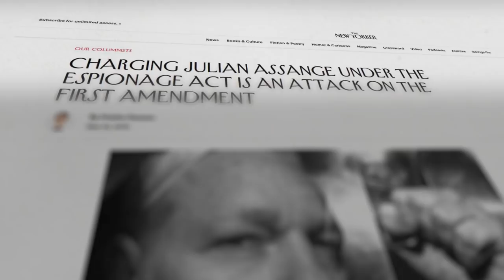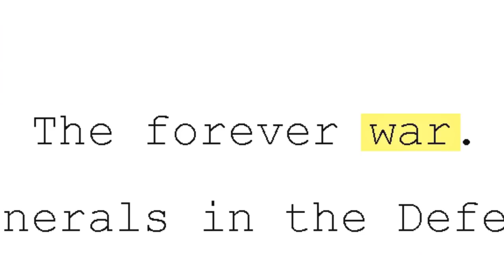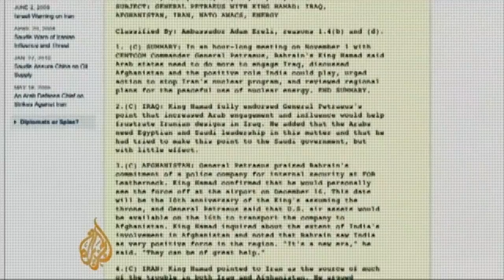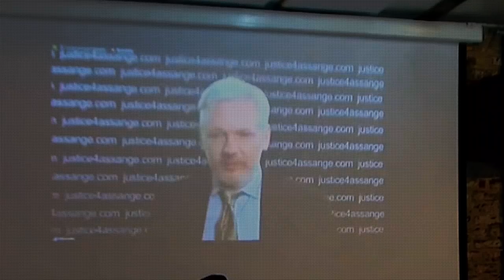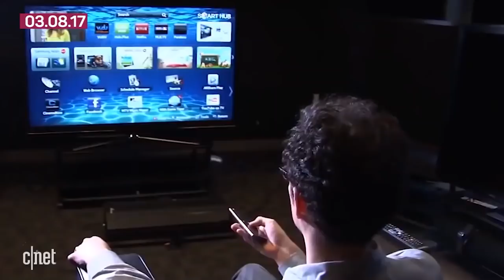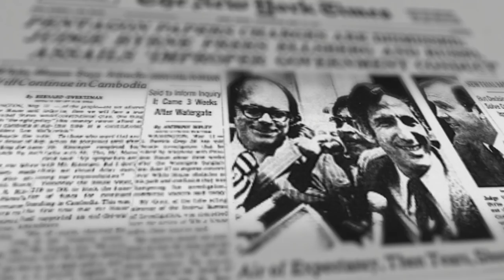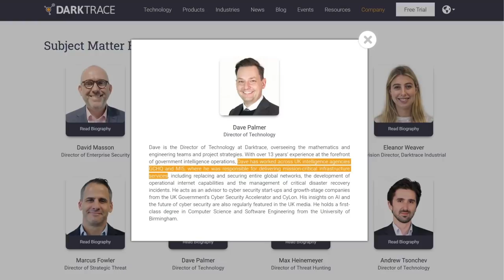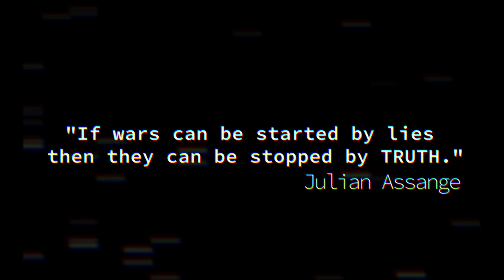The War on Journalism: The Case of Julian Assange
A film by Juan Passarelli - @jlpassarelli

Journalists are under attack globally for doing their jobs. Julian Assange is facing a 175 year sentence for publishing if extradited to the United States. The Trump administration has gone from denigrating journalists as 'enemies of the people' to now criminalizing common practices in journalism that have long served the public interest. WikiLeaks founder and Editor Julian Assange's extradition is being sought by the Trump administration for publishing US government documents which exposed war crimes and human rights abuses. He is being held in maximum security HMP Belmarsh in London and faces a 175 years sentence if extradited.

There is a war on journalism - Julian Assange is at the centre of that war. If this precedent is set then what happens to Assange can happen to any journalist.

Join director Ken Loach and filmaker Suzie Gilbert for a discussion with Juan Passarelli about his new documentary - The War on Journalism: The Case of Julian Assange

“The Indictment of Julian Assange... is a threat to the press and the American People.” - Glenn Greenwald Pulitzer Prize-winning journalist

"What Julian Assange is being targeted for is the same or similar as many journalists have done...it’s surprising to me that more people can’t see that this case has worrying implications for all journalists” - Alan Rusbridger former editor-in-chief of The Guardian

“Assange is charged with asking for information, with receiving information, and with publishing information. And I don’t mind saying that those are exactly the things that I do.” - Barton Gellman Pulitzer Prize and Emmy Award-winning journalist